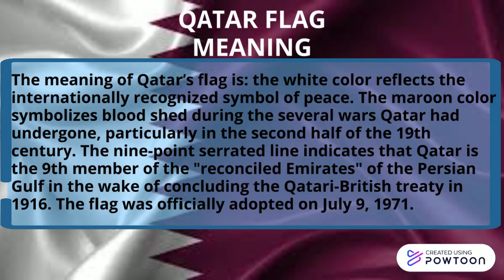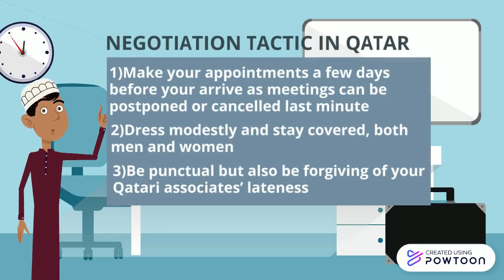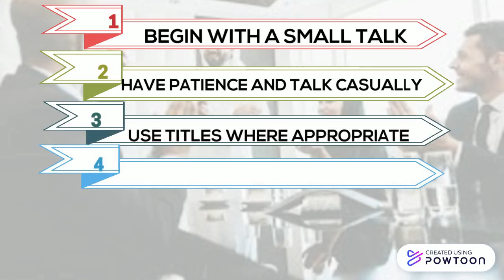TIPS FOR NEGOTIATING IN QATAR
NAME: DANISH DANIEL BIN MOHD AZMAN
ID NUMBER: SIB 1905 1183
CLASS: 4B
SUBJECT: CROSS CULTURE MANAGEMENT-- Created using Powtoon -- Free sign up -- Create animated videos and animated presentations for free.  PowToon is a free tool that allows you to develop cool animated clips and animated presentations for your website, office meeting, sales pitch, nonprofit fundraiser, product launch, video resume, or anything else you could use an animated explainer video. PowToon's animation templates help you create animated presentations and animated explainer videos from scratch.  Anyone can produce awesome animations quickly with PowToon, without the cost or hassle other professional animation services require.